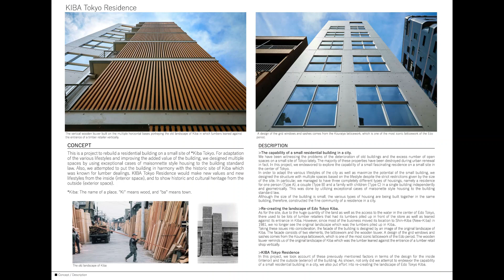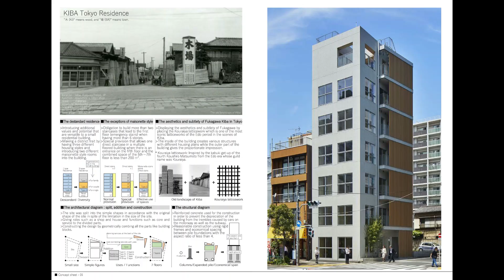KIBA Tokyo Residence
Global Future Design Awards is one of the world’s most prestigious awards for architecture, interior, and product design. It recognizes outstanding ideas that redefine Architecture design through the implementation of novel technologies, materials, programs, aesthetics, and spatial organizations along with studies on globalization, flexibility, adaptability, and the digital revolution. It is a forum that examines the relationship between architecture and the natural world, Architecture and the community, and Architects and the city.

Gold 🏆 Winner
Global Future Design Awards 2022

Housing Multi-Family (Built)

Firm
SAKAE Architects & Engineers

Architect/Designer
Eisuke Yamazaki

Design Team
Eisuke Yamazaki, Toshio Yoshikawa, Hiroshi Sakaguchi, Hiroshi Takeda, Koichi Nagashima

Location
Tokyo, Japan

Country
Japan